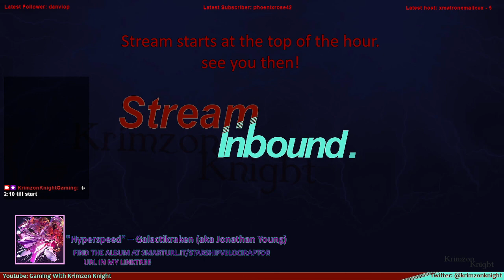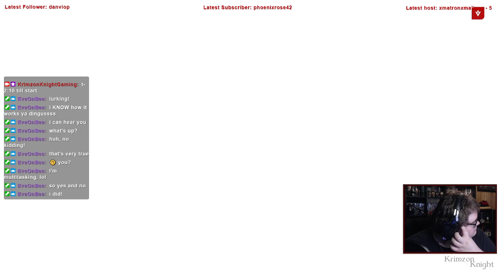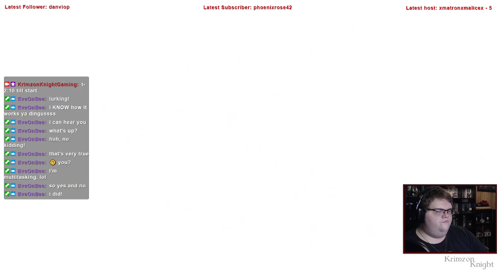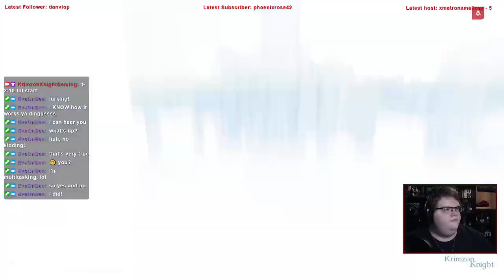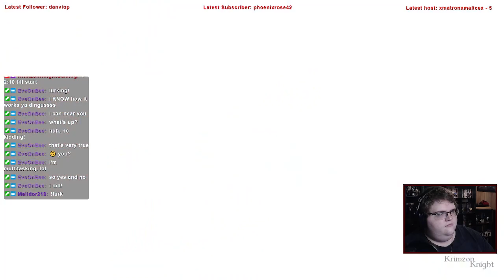Krimzon Plays | Mirror’s Edge Catalyst: Episode 5 – Crisis of Faith